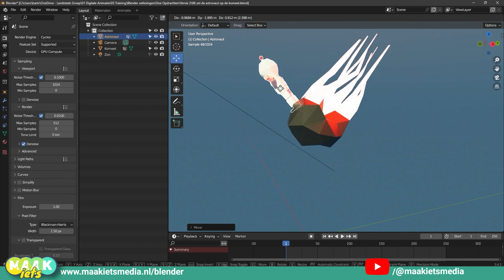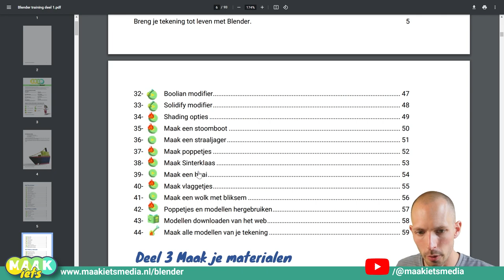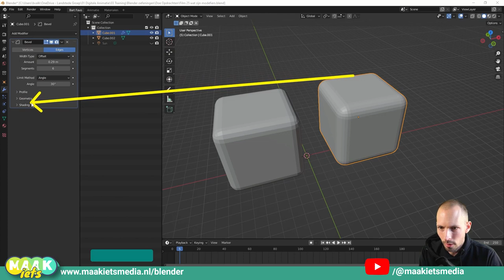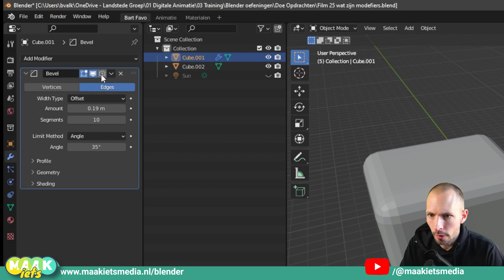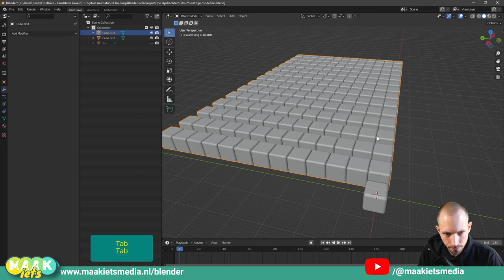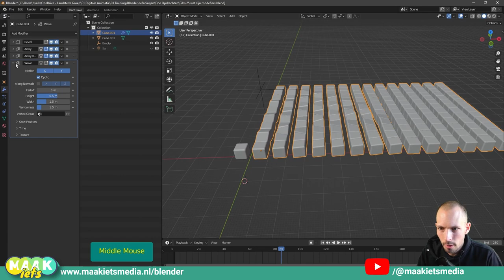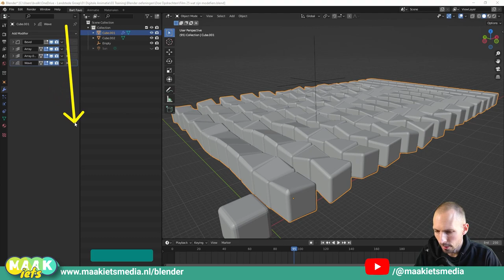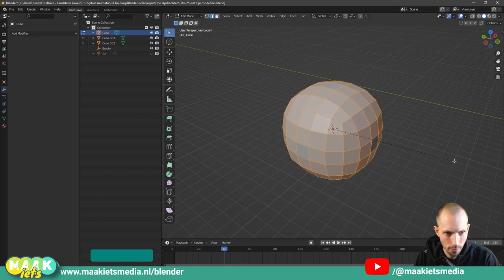Blender #26 Wat zijn modifiers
Modifiers zijn een soort effecten die je kan toevoegen aan een object. Dus selecteer je object en klik dan op het blauwe steeksleuteltje in het Properties Panel. Daar zie je een heleboel soorten Modifiers.

Het toffe van Modifiers is dat ze eigenschappen hebben die je altijd kan aanpassen. Als je een vorm in Edit Mode maakt dan is het heel lastig om weer terug te gaan naar die basisvorm waar je ooit me was begonnen. Modifier zijn effecten die je aan en uit kan zetten en de instellingen van kan aanpassen. Nog toffer wordt het als je meerdere Modifiers met elkaar gaat combineren. In deze video laat ik je een paar voorbeelden zien. In de komende video's ga ik ze stuk voor stuk bij langs.

In deze video:

00:00 Intro
00:53 Modefier Feestje
02:17 Wat zijn Modifers
03:10 Demo: Bevel
07:21 Demo: Bevel en Array
09:42 Demo Bevel Array en Wave
11:24 Volgorde van Modifiers
12:16 Modifiers toepassen
13:37 Bevel in Edit Mode